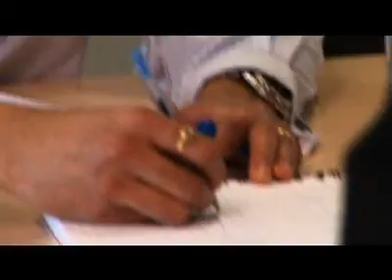Being an actuary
Find out who actuaries are, what they do and why their profession is one of the most exciting, dynamic and rewarding in the world.